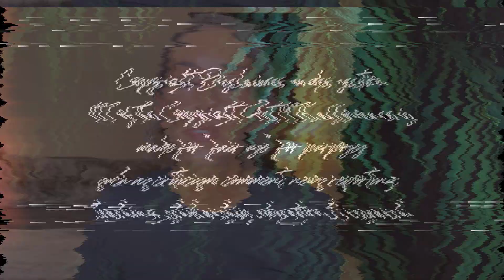ADDISON RAE “CANCELLED” OVER THIS?… REALLY?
Let’s discuss why Addison Rae was recently “cancelled”…. All over a new product?!